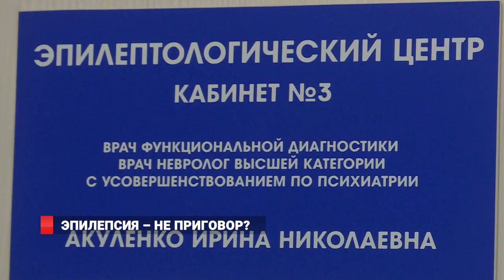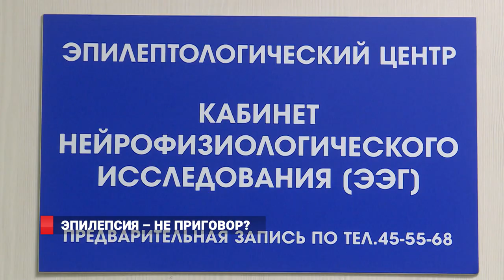ДЕТСКАЯ ЭПИЛЕПСИЯ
Ежегодно через Детский эпилептологический центр больницы проходят почти две тысячи детей с подозрением на эту страшную болезнь.  Динамика этого заболевания в Приморье -  неутешительная.  Эпилепсия - заболевание головного мозга, которое сопровождается припадками, возникающими зачастую без явных провоцирующих факторов. Каким должен быть образ жизни в семье, где ребенок страдает эпилепсией и лечится ли это заболевание?  - выясняла Светлана Садовая.